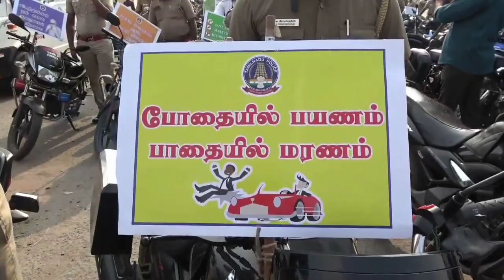Tiruvannamalai Accident-Free Travel Helmet Wearing Awareness Rally